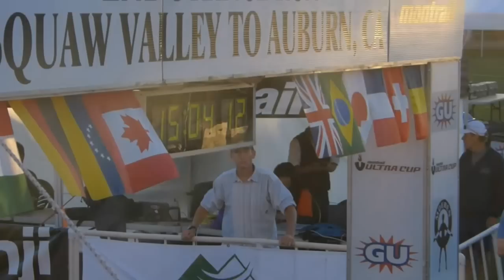Western States 100 mile Ultramarathon 2012 Top 5 Male Finishers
Western States 2012 Top 5 Male Finishers
Tim Olson Ryan Sandes Nick Clark Dave Mackey Ian Sharman